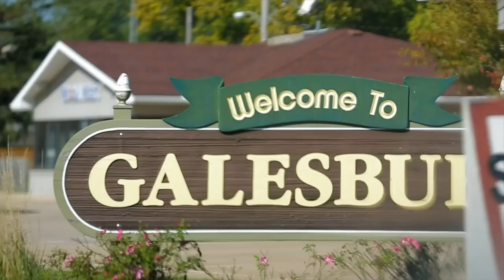The many charms of Galesburg (on film!)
Take a tour of Galesburg, Illinois, where you can dream big dreams, do good work, and get an exceptionally fine cup of coffee.